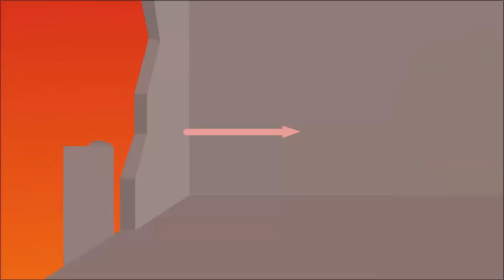Hazer vs Quin (by HazerHD)